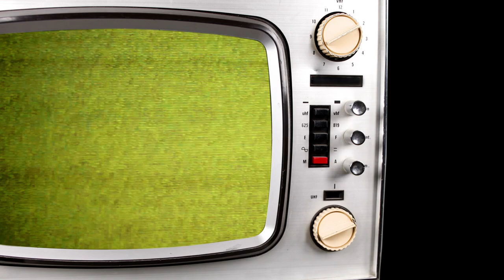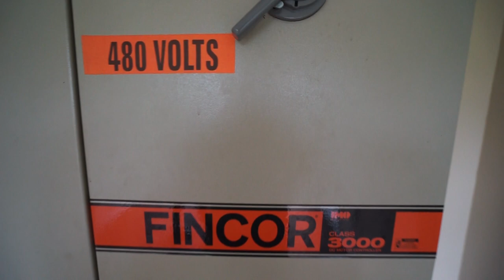Exploring Abandoned Aerial tramway in South Carolina WITH POWER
Did you ever get a chance to go to Myrtle Beach South Carolina you know the redneck haven for beaches. Anyways come explore this abandoned golf course and tramway. Closed a few years back the moist air and hot summers have made this gold course all but returned to nature almost. Small common area for customers with a cafe and waiting area. Tram takes you to the other side of the parking lot and its actually  quite pointless.